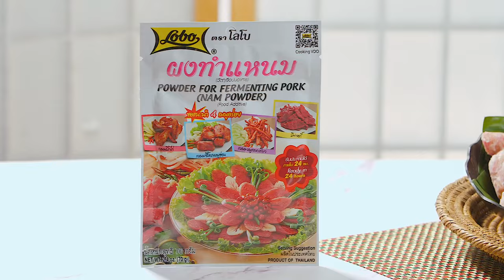อาจารย์ยิ่งศักดิ์ คาวหวานสำราญใจ แหนมหูหมู อร่อยล้ำสมัยมีสไตล์ไปกับโลโบ ผงทำแหนมตราโลโบ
▲Line @yingsakfood